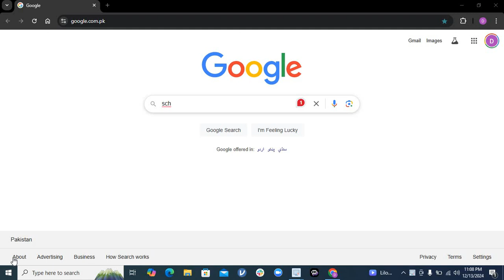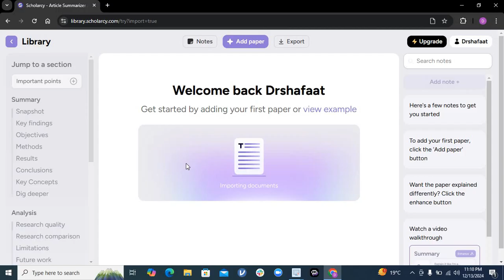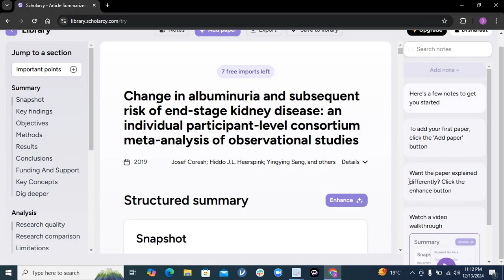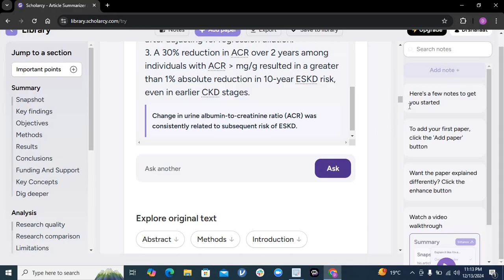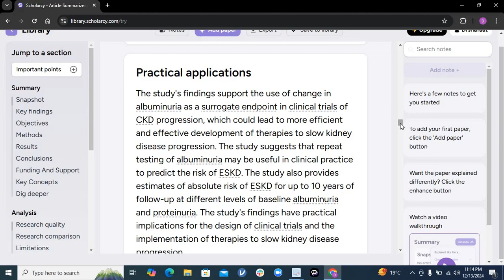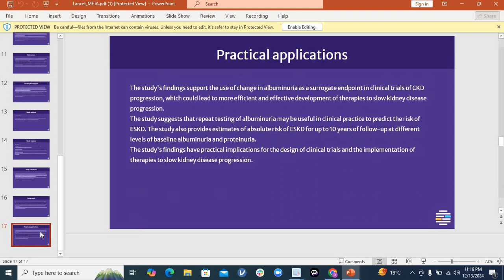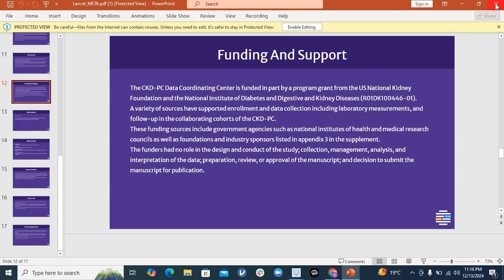How Scholarcy AI Can Save You HOURS of Reading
Scholarcy AI is the ultimate ai tool every researcher, academics, Ph.Ds, and students need to enhance their research knowledege, understanding, and analysis abilities.

ResearchAid is platform to help new and budding researcher, particularly medical student and doctors in their research work and writing research papers effectively.